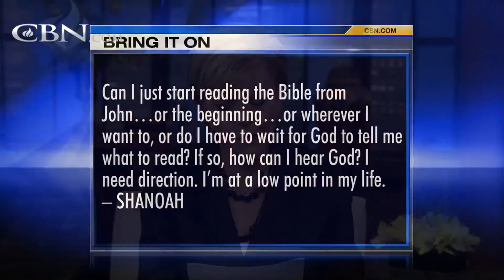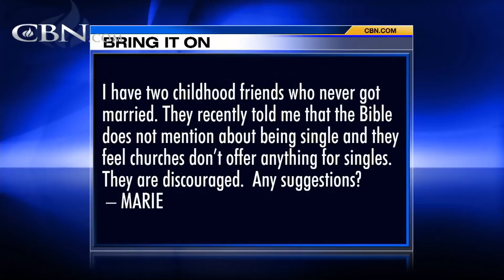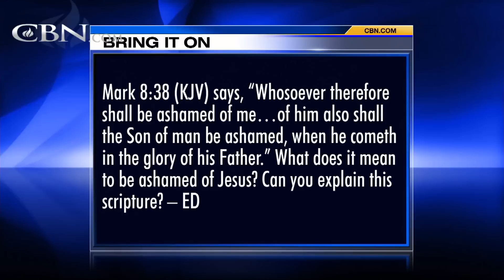Bring It On-Line: - August 1, 2017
HOW DO WE KNOW GOD ACTUALLY EXISTS?